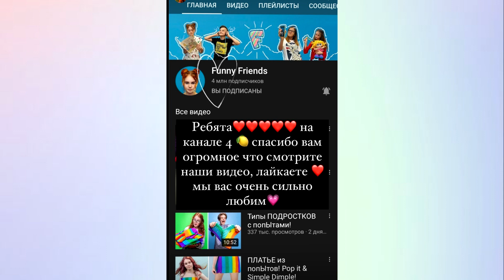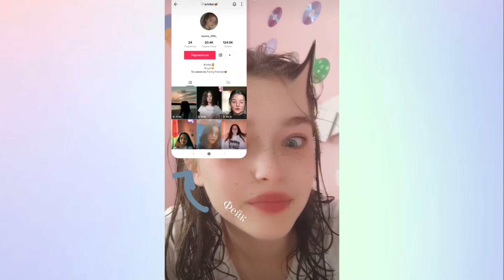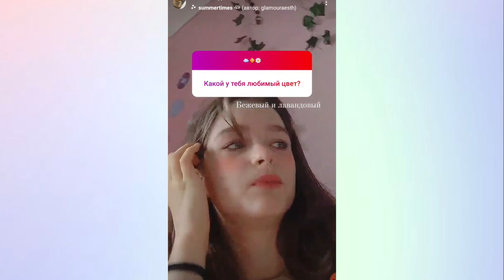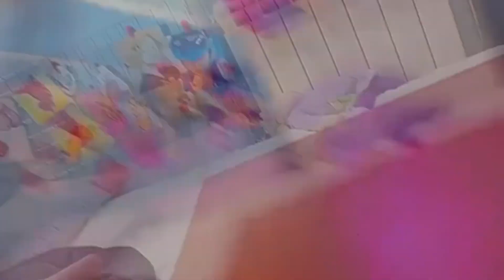ЗЛАТА ПОПАЛА В АВАРИЮ И ДРУГИЕ РЕБЯТА ИЗ FUNNY FRIENDS!